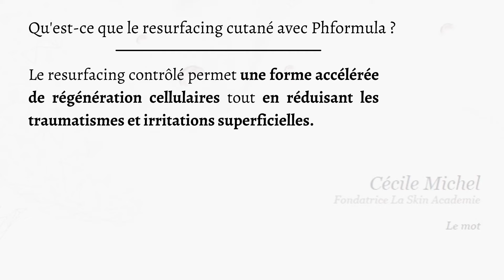Avant/Après Peeling pHformula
Les résultats avant/après sur différentes altérations de peau. Avec la marque et le protocole pHformula.